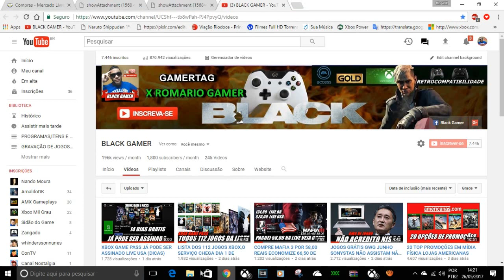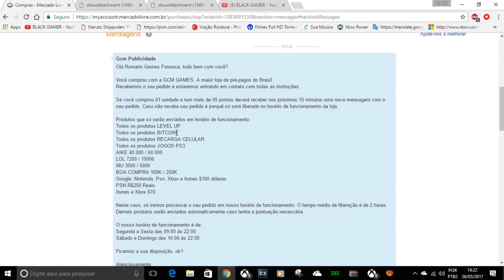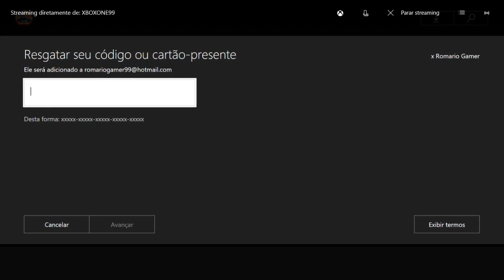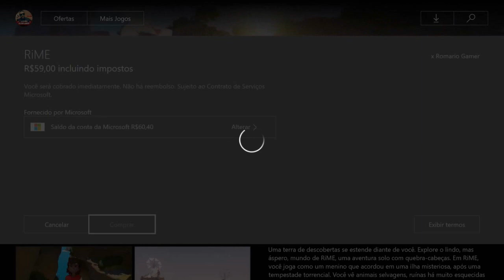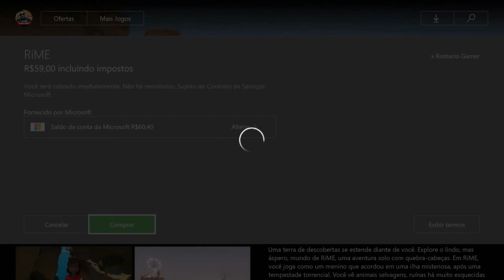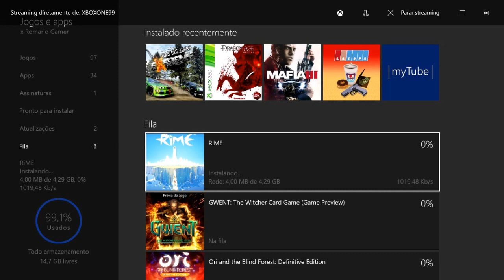RIME EU COMPREI!COMO SEMPRE MAIS BARATO NA XBOX LIVE